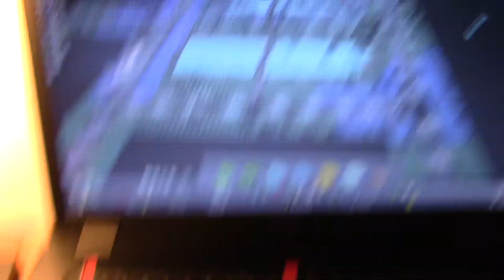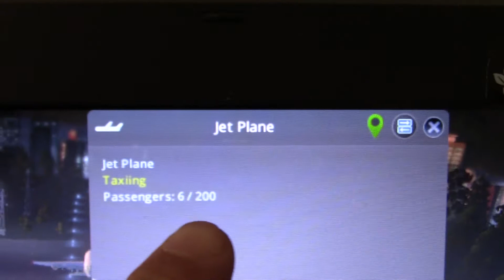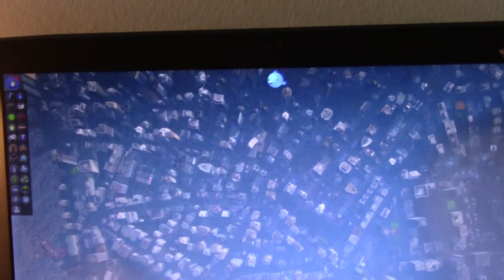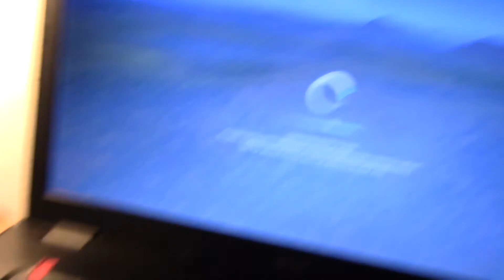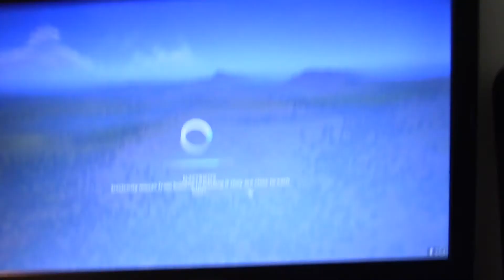MongoTV_2879 - Mongo Games - Part 31 - Cities Skylines - Gex City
PART 31. Expanding Gex City. I talk about what i build in Gex City in the long part 32 gameplay video, that will be online and public in some houres, i am WAY behind upload my very big and long game play videos.